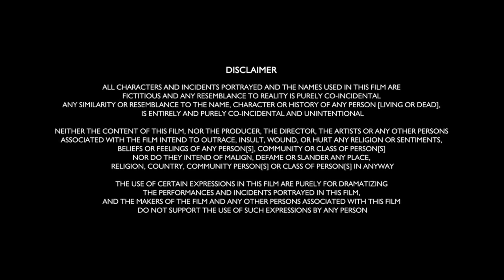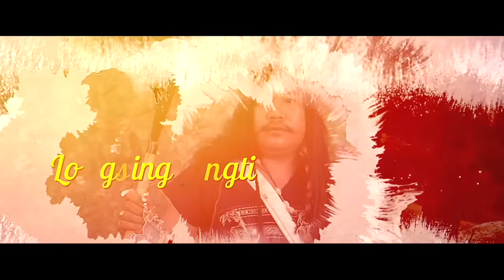ARTU ||Official Karbi Movie Release part (1) || RT Production || Bijoy Lekthe |Kiran Engtipi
Film :- ARTU
Song:- Nangphan le

Cast:- Bijoy Lekthe,Kiran Engtipi,Suresh Timung,Malin Tissopi,Nigam Ronghang & Longsing Engti

Singers :- Jiten Terang ,Robina Kropi and Mirmili Rongpipi

Lyrics & Tune :- Khoyasing Hanse and Jiten Terang

Director :- Bhaity Engti

Choreographer & Make Up :- Riki Teron

D.O.P :- Bhaskar Jyoti Doley

Producer :- Roton Terang ( RT Production)